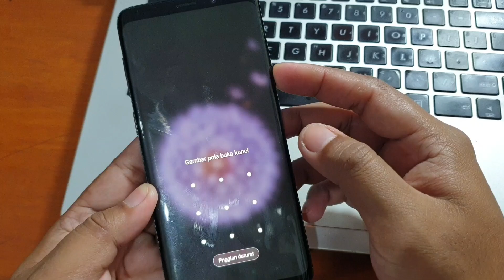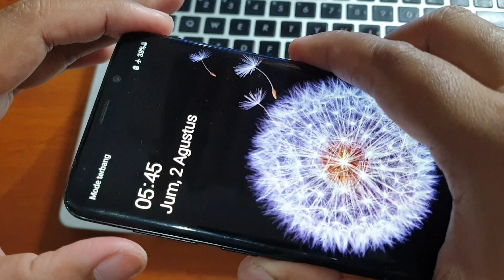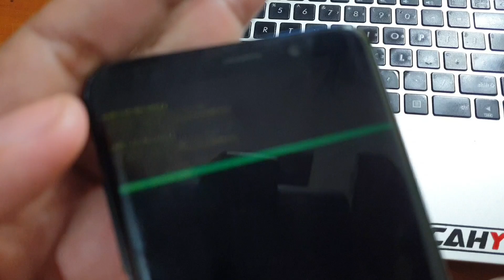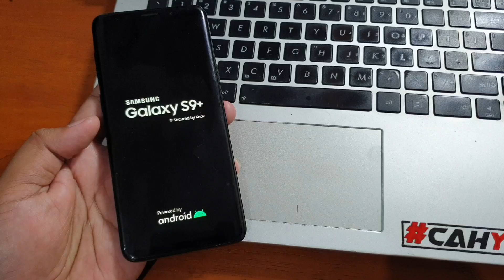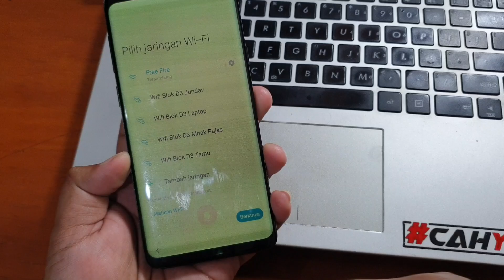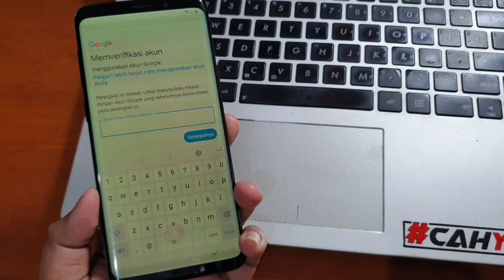Cara hapus pola Samsung Galaxy S9 Plus Lupa Kunci Layar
Cara hapus pola Samsung Galaxy S9 Plus Lupa Kunci Layar. Jasa remote service software via teamviewer bisa wa nomer dibawah ini.